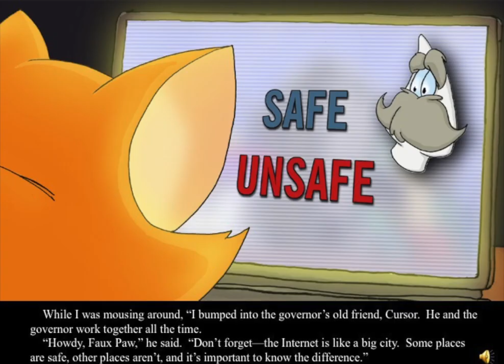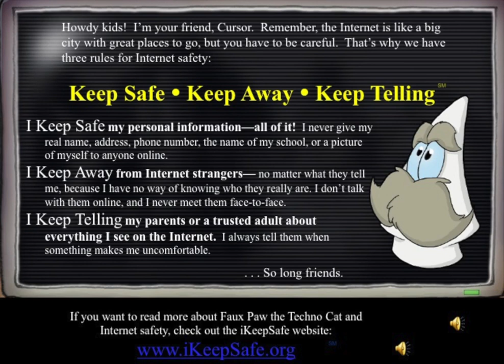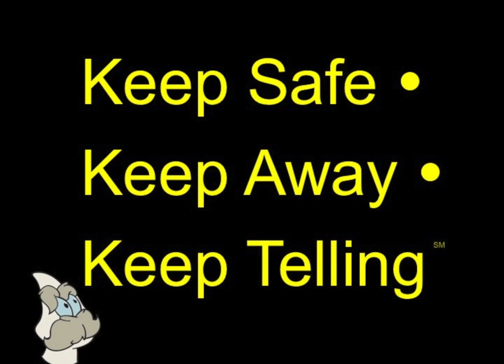Buckeye Local Schools - 1_4 D.A.R.E. Internet Safety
1_4 D.A.R.E.   Internet Safety